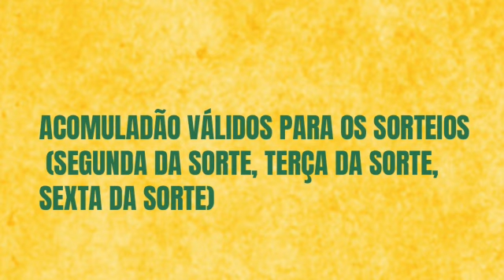PROPAGANDA TERÇA DA SORTE RIO GRGANDE DO NORTE 08/11/22